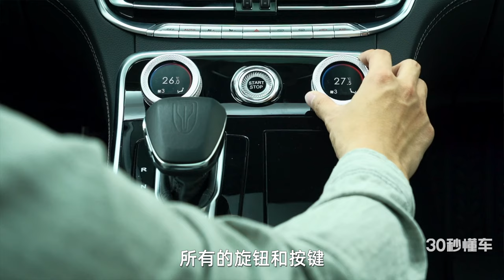红旗H9 静态首测 气场强大 做工一流